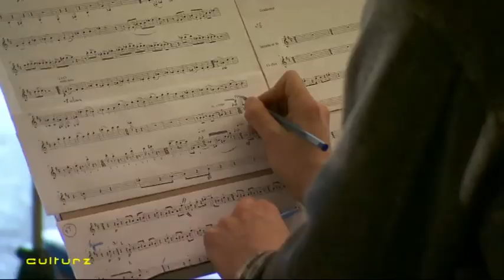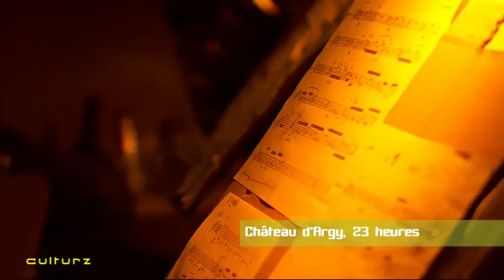Culturz Décembre 2013 : Musiques : Murmures d'archives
Réalisation : Aurélie Bérard / Caroline Boghossian